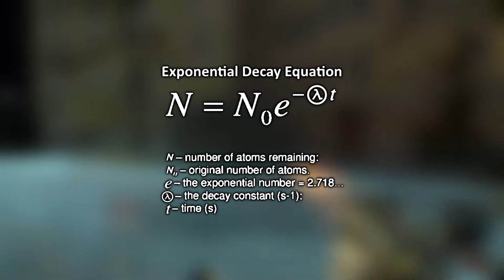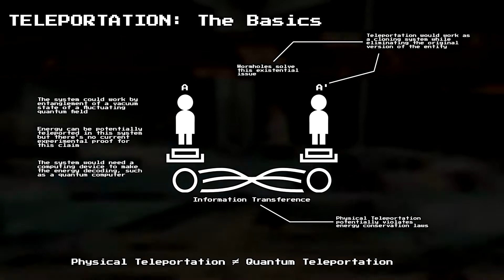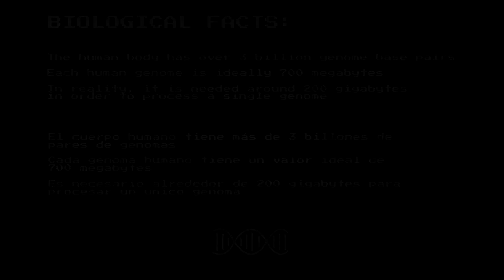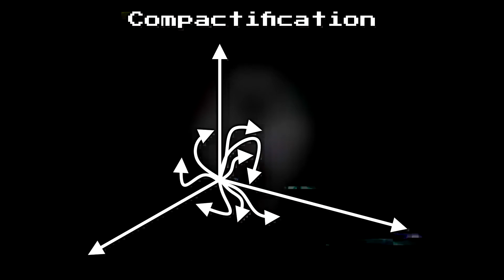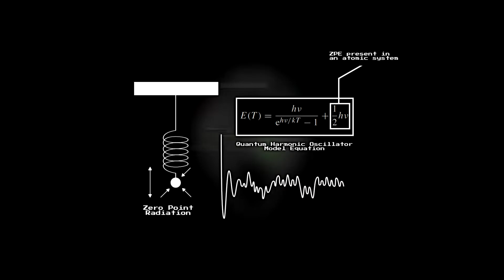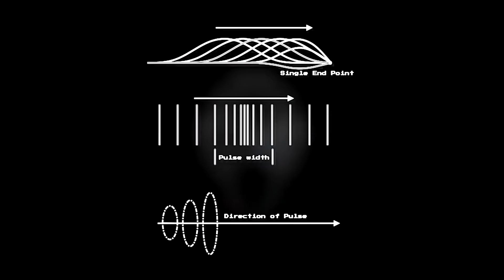La Ciencia de Half-Life [1/2] - Entrelazamiento y Energía Oscura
Me tomé la libertad de hacer este video. Si alguien desea ver más de mi contenido pues estoy preparando más material para el futuro.

Partes:
0:00 Introducción
0:37 Entrelazamiento
2:14 Calabi Yau Model
3:55 Zero Energy Point
5:00 Dark Energy
6:47 Despedida